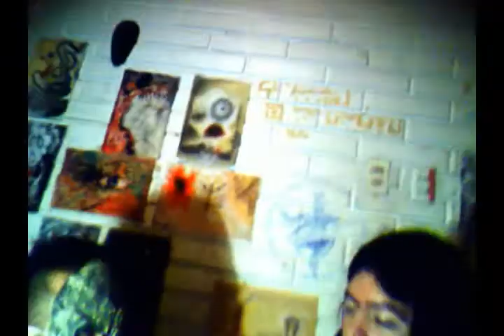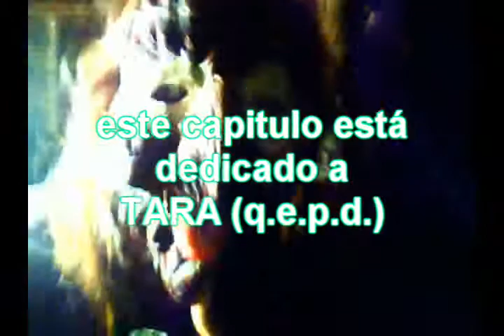Capital Social entrevista a Michel Leroy de Un Festin Sagital segunda parte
segunda parte de la entrevista a Michel Leroy de Un Festin Sagital